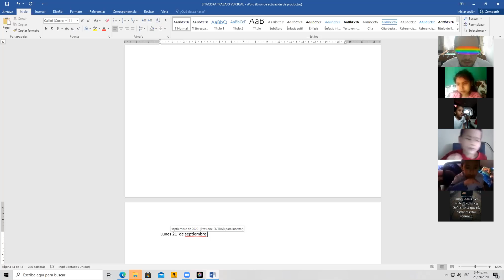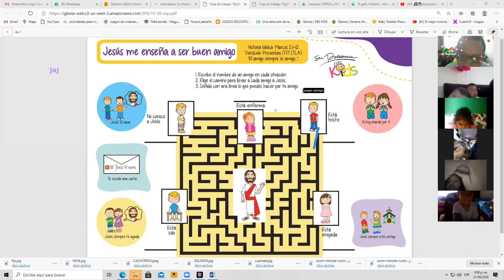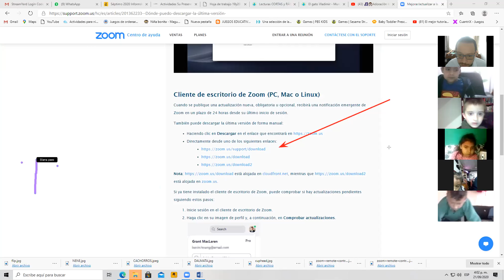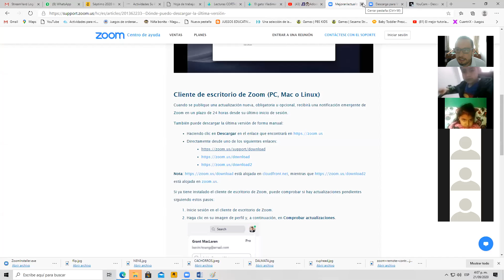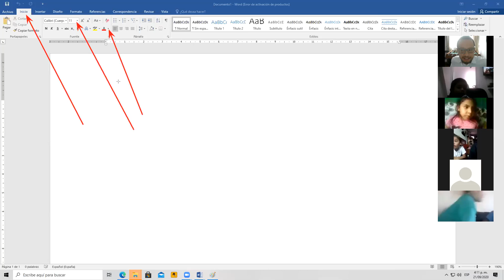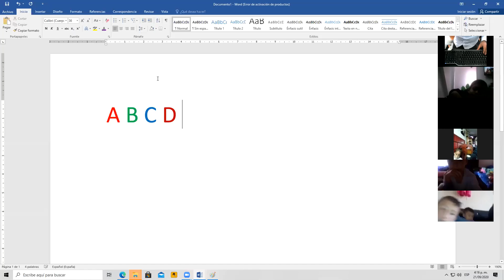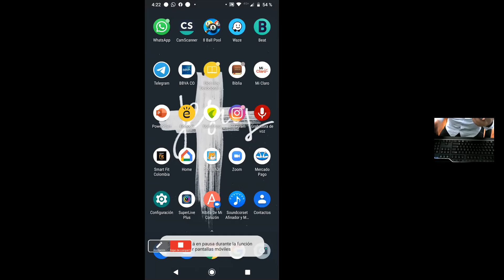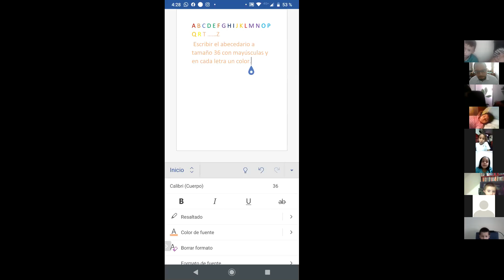Clase de tecnología grado primero Perdomo Alto 21 de septiembre